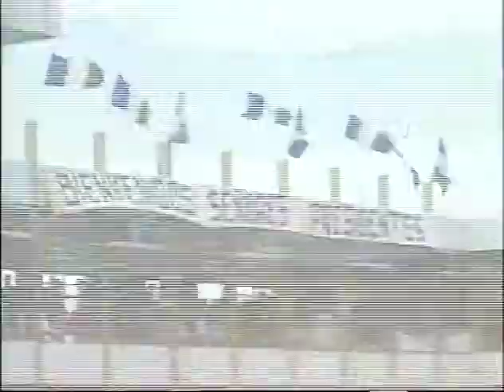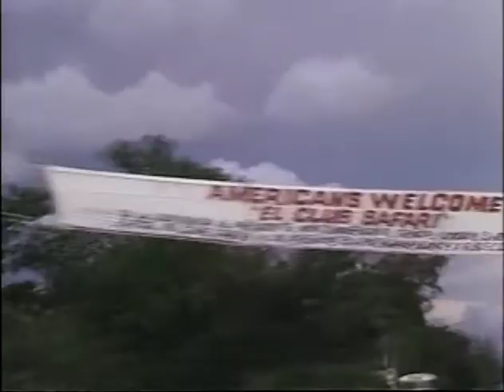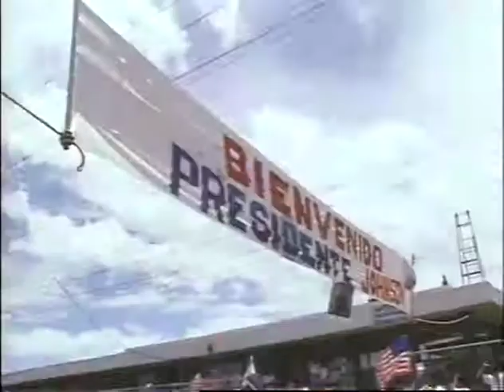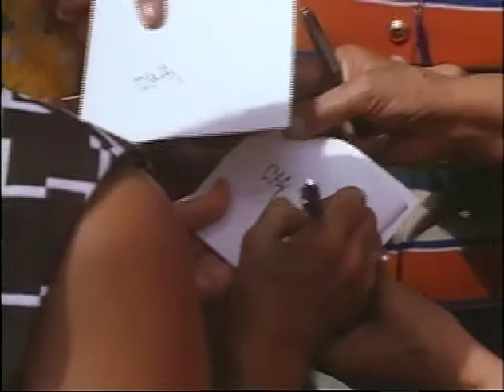MP898 outs12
12 of 32 outs reels from MP 898, "President Lyndon B. Johnson in July 1968," by the White House Naval Photographic Unit. The "Navy Films" consist of monthly reports on the activities of President and Mrs. Johnson from 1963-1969.

Shot list:
July 7, 1968 [LBJ's Central America Trip: El Salvador]
San Salvador: LBJ arrives; bands, color guard, crowds
Hotel El Salvador Intercontinental, San Salvador: LBJ speaking
LBJ moves through a crowd, shaking hands
San Salvador: LBJ enters a church; LBJ, Luci leave
LBJ moves through a market place shaking hands, enters his car, leaves
Lyndon B. Johnson School, San Salvador: LBJ
LBJ greeting a large crowd from his car; Luci using her movie camera
Luci greets crowds; moving shot from a car of the people along the road
LBJ, using a hand mike, speaks to a large gathering; LBJ inside a small auditorium
Los Chorros Nat'l Park: LBJ, CTJ tour a small park with waterfalls, pools